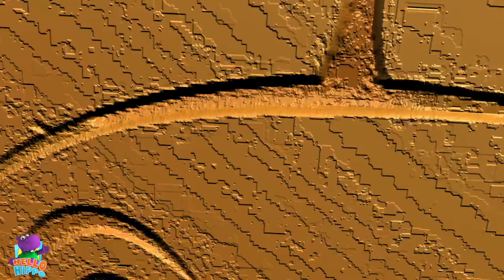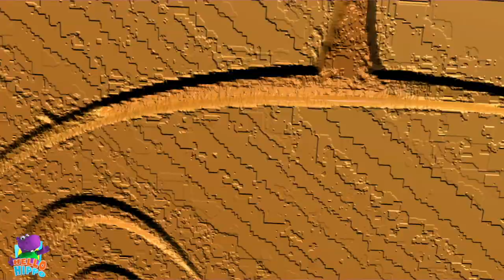Pop Goes The Weasel Song | Hello Hippo 3D Rhymes & Kids Songs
Hello Hippo presents "Pop Goes The Weasel Song". Sing Along with these cute Nursery Rhymes and Have Fun :)

About Hello Hippo:
Hello Kids! Hello Hippo is a series of 3D Animated Nursery Rhymes & Kids Songs for children! Meet Hello, the Hippo and his best friend Hippie! Hippie loves to rhyme and Hello loves to ask riddles, together they love to sing and dance to the most loved nursery rhymes for children! And BE HAPPY!